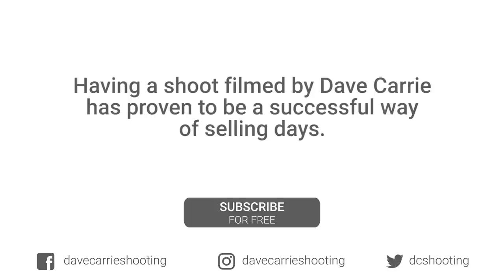Testing Birds With Lord Botham (Dave Carrie Shooting)